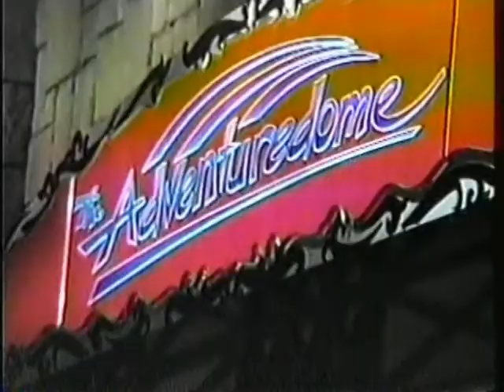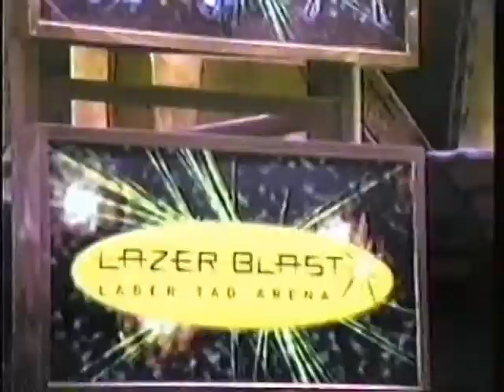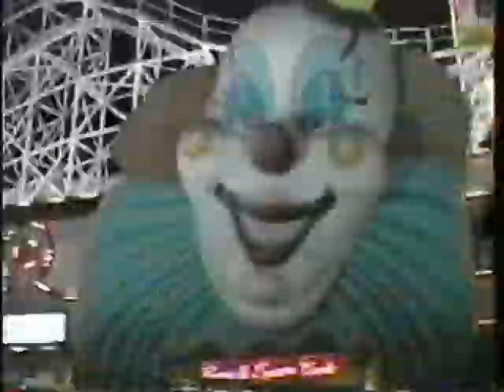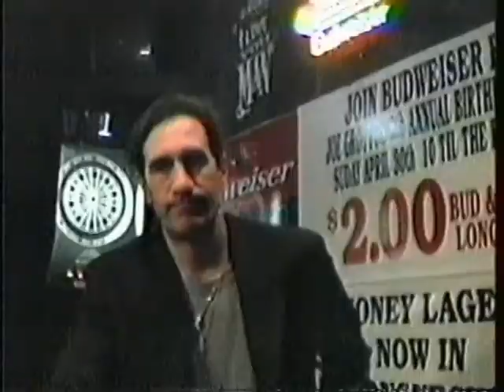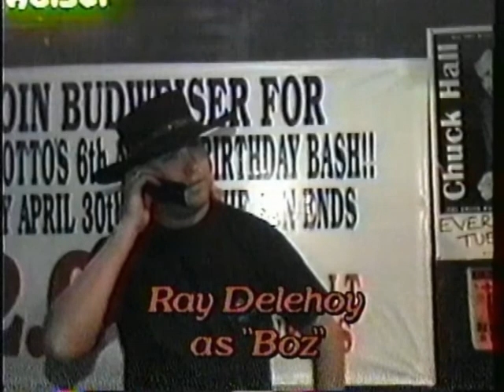Running Amuk In America-E33-"The Junkyard"/Vegas Tour/"Explosion"/"Frankenshred" (2000)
Featuring: "Running Amuk" in Las Vegas, Tour 2000, "The Junkyard" in Las Vegas, Nevada. Bands "Explosion" and "Frankenshred" filmed at "The Power Plant" (formerly "The Naval Base") in Phoenix, Arizona in April 2000.
Also featuring "Amuk Undercover" Part 3 - an original short video filmed at Joe's Grotto in Phoenix, Arizona in April 2000.

Enjoy the Show!! SHARE if you !